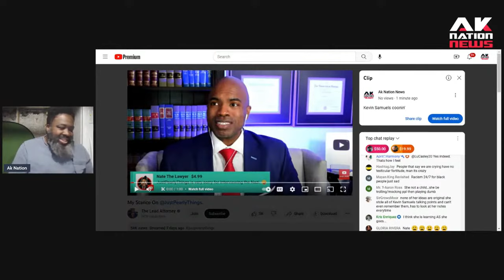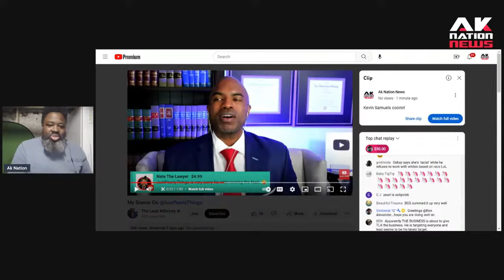Kevin Samuels recently exposed for not liking to be around Black Folk but was he wrong??